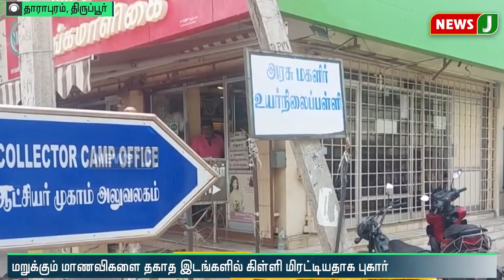பள்ளி மாணவிகளை கைகால் பிடித்து விடச் சொல்லும் ஆசிரியை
பள்ளி மாணவிகளை கைகால் பிடித்து விடச் சொல்லும் ஆசிரியை | GOWSI VIDYALAKSHMI |